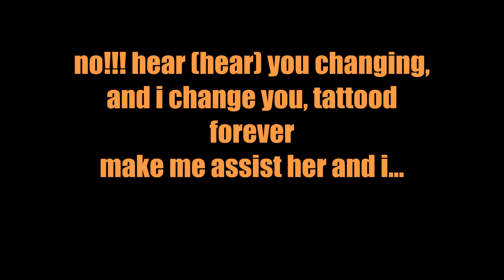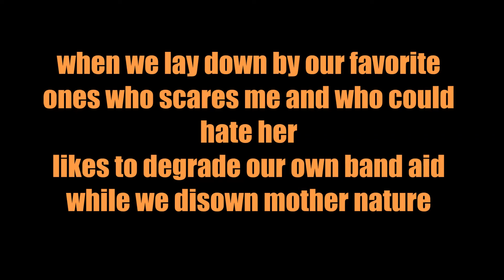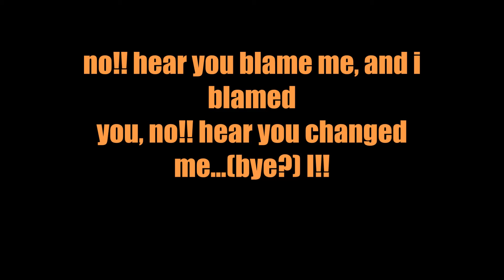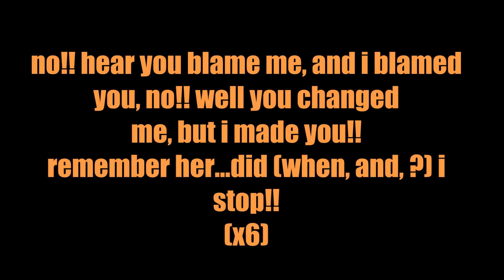Deftones - Hump - Lyrics